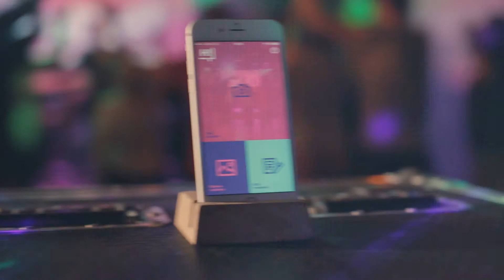FreshMail Hello! - wysyłaj mailingi z telefonu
Wysyłaj newslettery prosto z telefonu!
Darmowa aplikacja FreshMaila dostępna na AppStore!